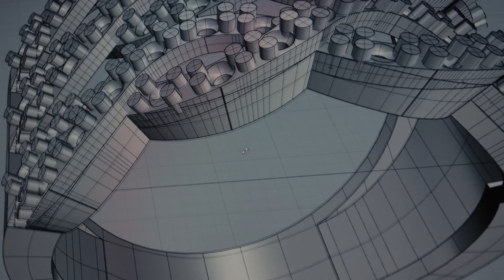1Min—Know More How Did A Jewelry Come Into Being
Say hello to 2020 ❤❤
What are you mostly looking forward to?
Boom💥💥!!!
→Win a chance to design your own necklace by our design team 🥳
All you have to do is:

Three winners will be selected on January 20 and announced on Facebook page: @ArtemiseeJewelry
Good Luck Babes!!